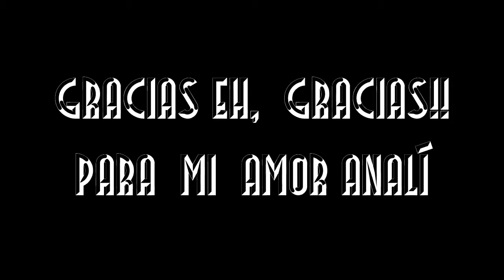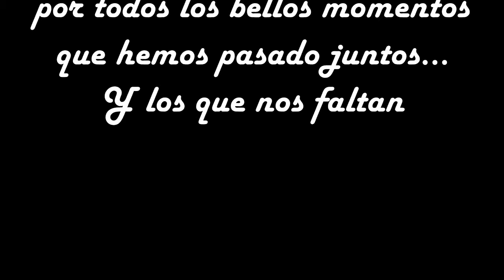gracias eh gracias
Esta cancion se la compuse a mi novia cuando empezamos a andar, solo quiero decirle que la amo con toda mi alma y que ella es la mujer de mi vida!!!